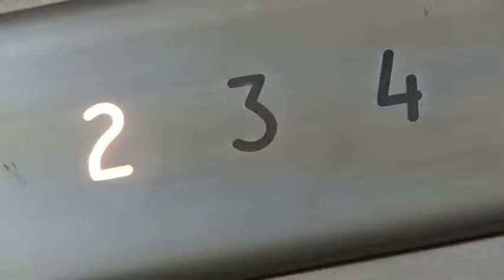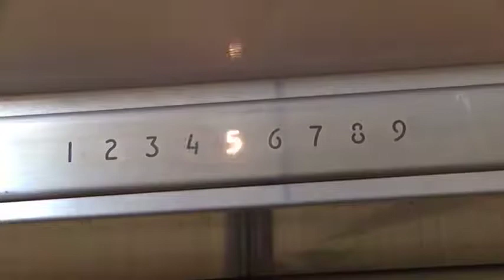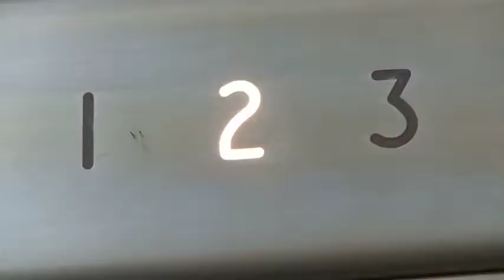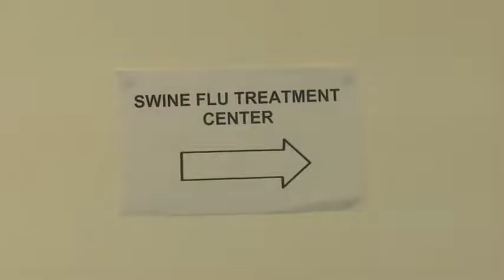Short film 'The Elevator'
The twilight Zone Channel presents a short comedy film by Greg Glienna, the creator of Meet the Parents, A Guy Thing and Relative Strangers.